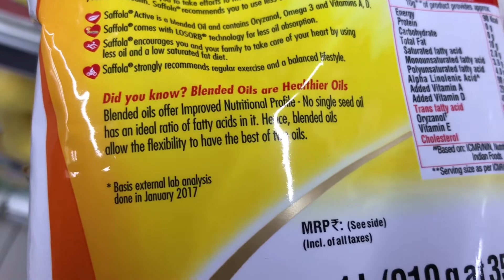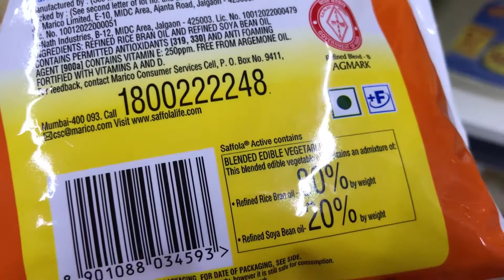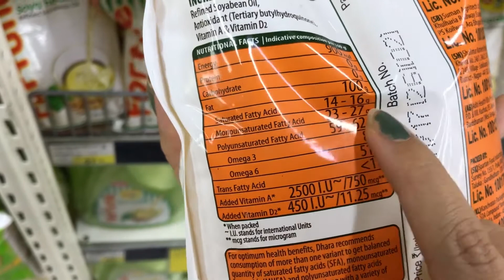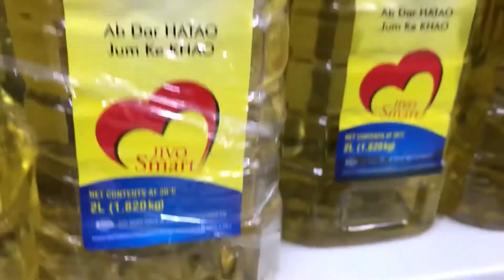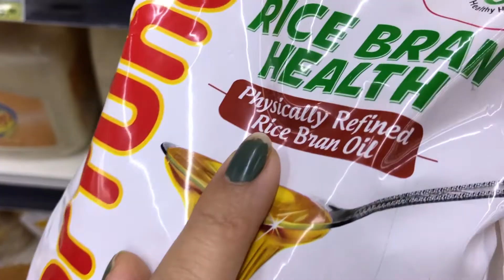How to Choose Your Cooking Oil || Be a Wise Consumer